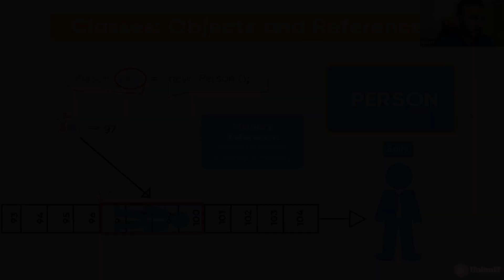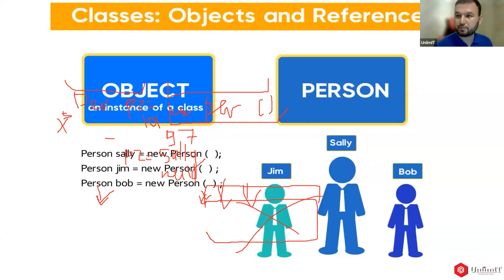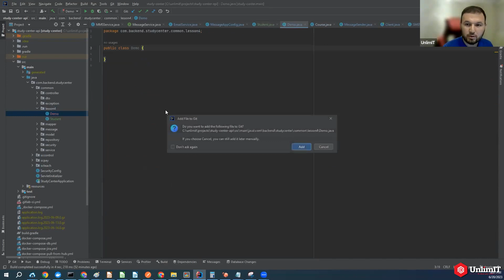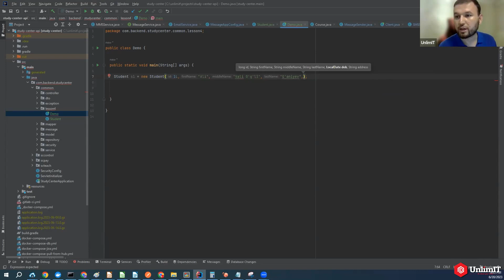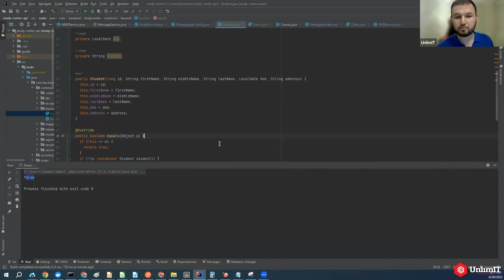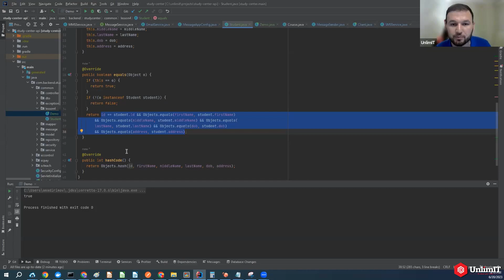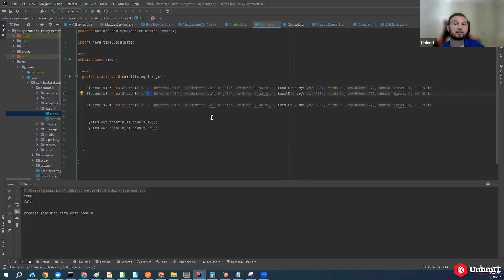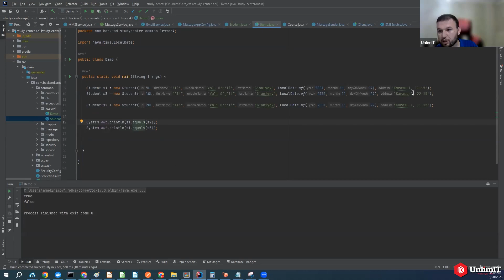Classes: Objects and Refeneces | UnlimIT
4 dars group 3 (part-1)